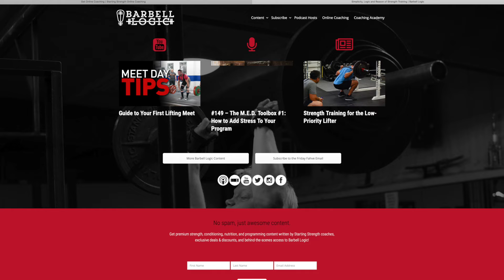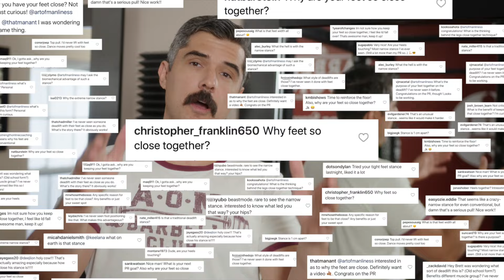How Brett Deadlifts for Maximum Strength! | The Art of Manliness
Whenever I post a video of me deadlifting on Instagram, I get bombarded with questions asking why my feet are so close together. If you’ve been wondering about my close stance deadlift, all is revealed in this video! My coach, Matt Reynolds, changed my stance width, toe angle, and how I set my back  to help me lift the most amount of weight - the perfect competitive deadlift!

With these deadlift adjustments, I pulled a lifetime PR of 605lb.